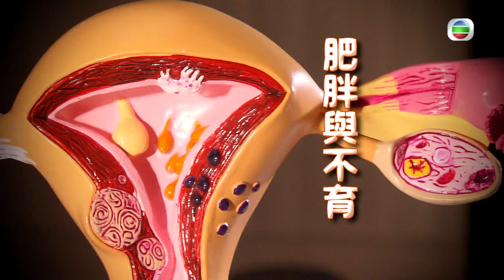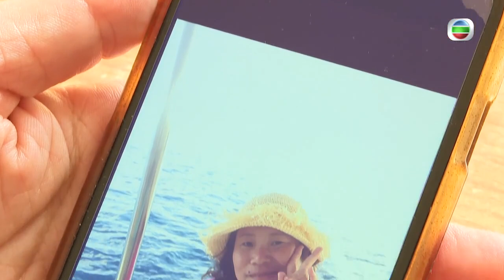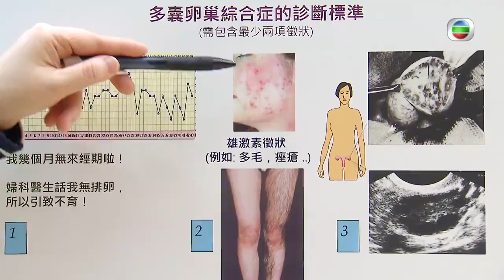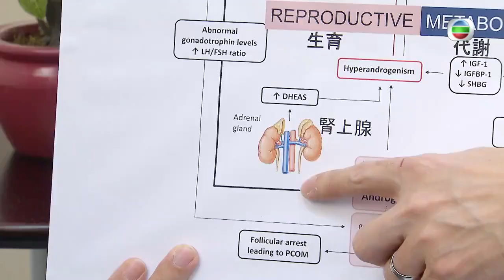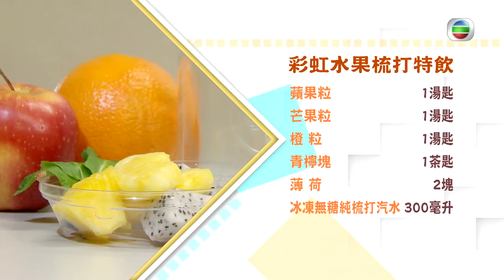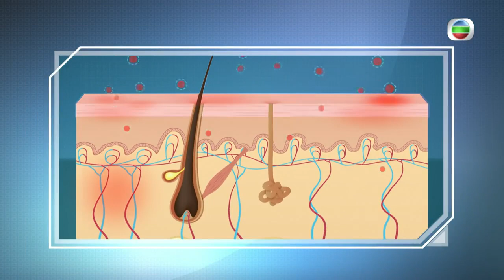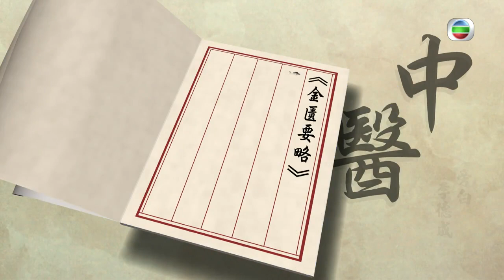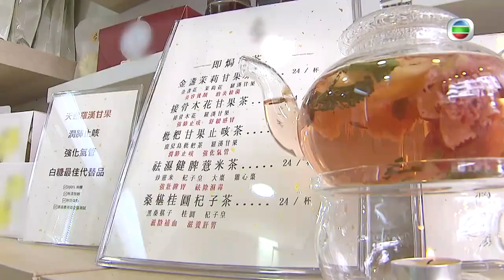多囊卵巢綜合症與肥胖息息相關 香港婦女患者佔一成可致不育 低脂飲食營養師推薦喳咋涼粉 -TVB最強生命線 -香港新聞 -TVB News -黃靖婷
香港大約每10名女性，就會有1人患上多囊卵巢綜合症，而常見的暗瘡增加、經期紊亂等，都是這個病的徵狀，嚴重更可以引致不育，而減肥竟然是治療重要一步？中大亦有研究指出，患者有二型糖尿病的風險會高四倍，可以怎樣應對？還有「健康打工仔」，會和大家看看如何在工作中，避免患上接觸性皮膚炎。

記者：郭衍蔚、鄺錦蓉